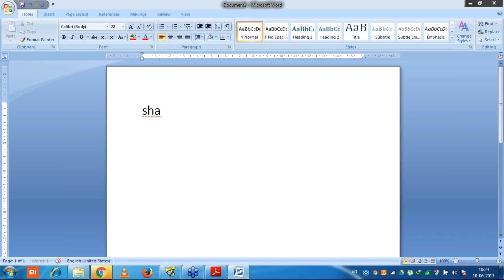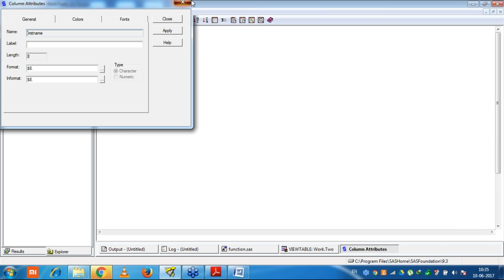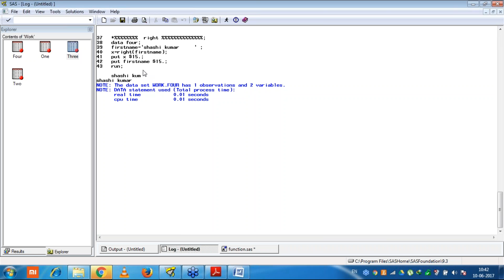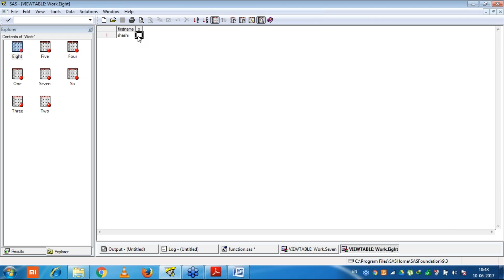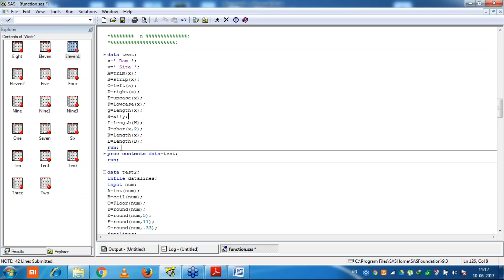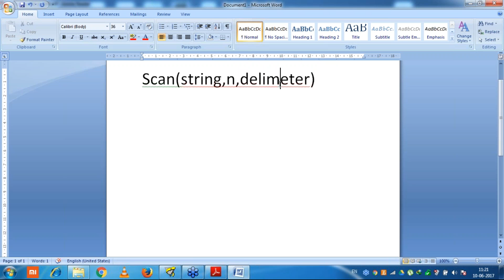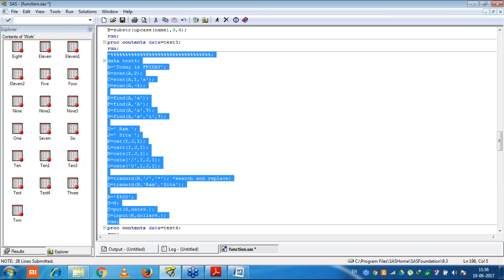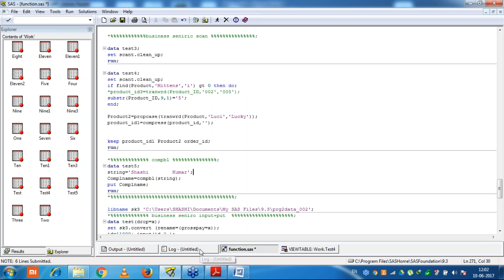SAS class 12: Functions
Functions